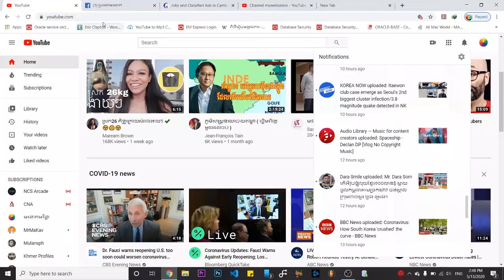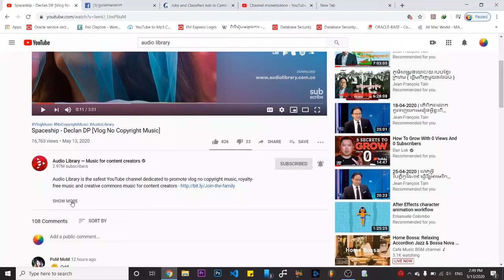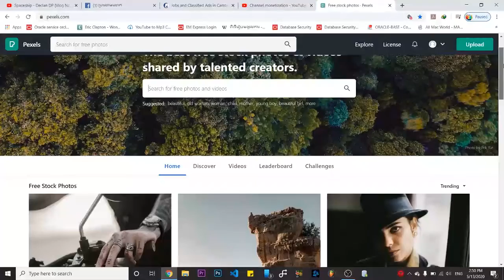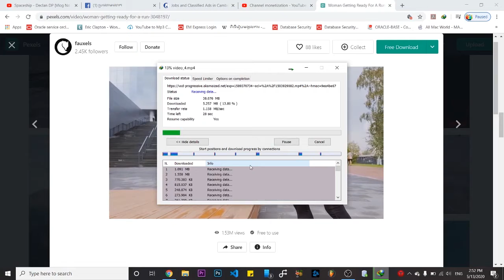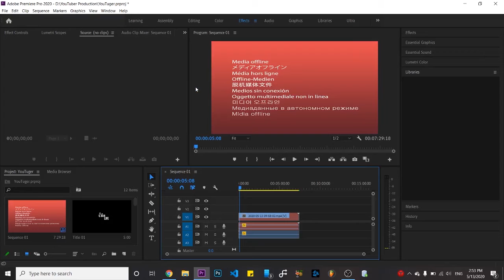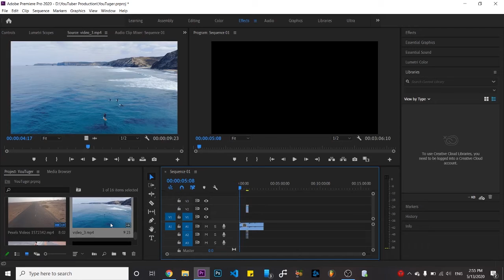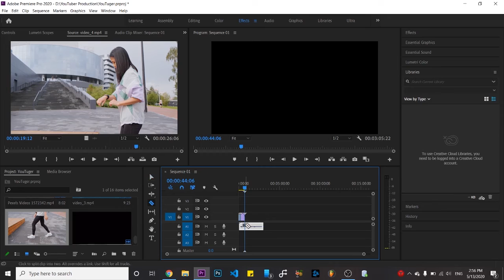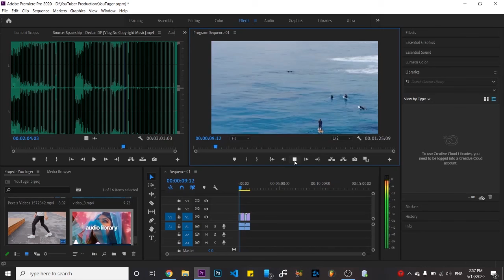មួយថ្ងៃរកបាន30ដុល្លារពីYouTubeចុះមួយខែមិនបាន900ដុល្លារ,One day earn 30$ &one month we will earn900$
មួយថ្ងៃរកបាន30ដុល្លារYouTubeចុះមួយខែមិនបាន900ដុល្លារ,One day earn 30$ and one month we will earn 900$ .